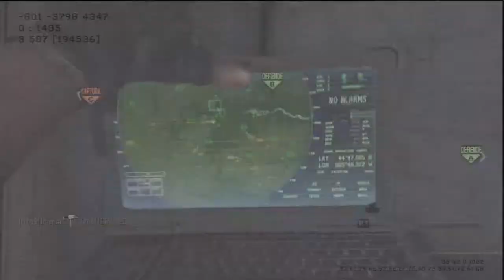Mw3 | mago está de vuelta con una AK-47 en mano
Después de estar malito, aquí os dejo este gameplay ;) os quiero chicos (L)